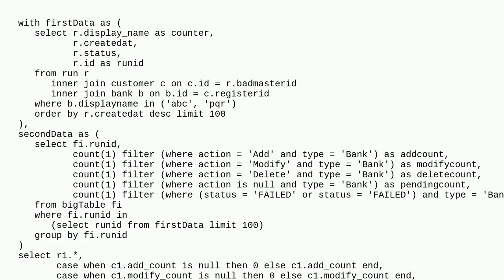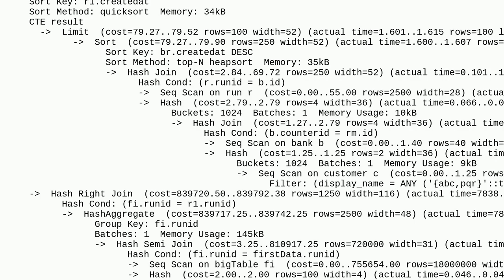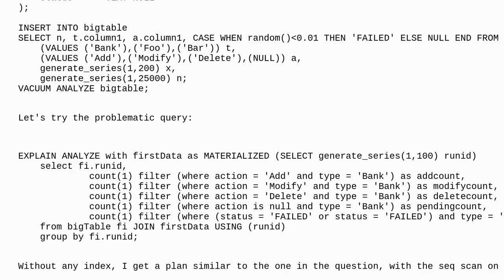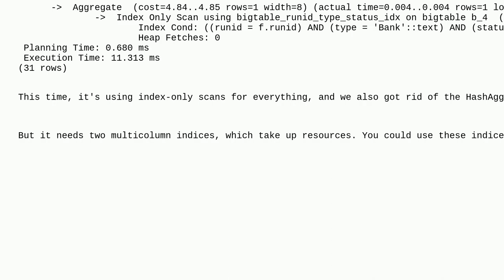Dba: How to improve performance for this query ? Any Suggestions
How to improve performance for this query ? Any Suggestions

A special thanks goes out to the community

  optimization postgresql query-performance postgresql-performance